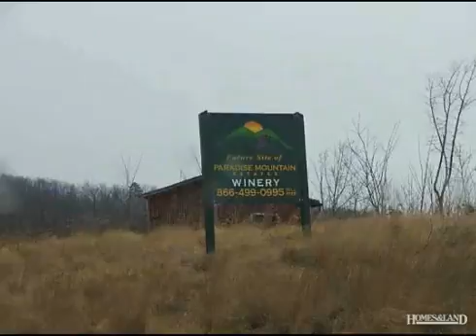$49,000 in DOBSON 27017. Call Lou Jewell ALC